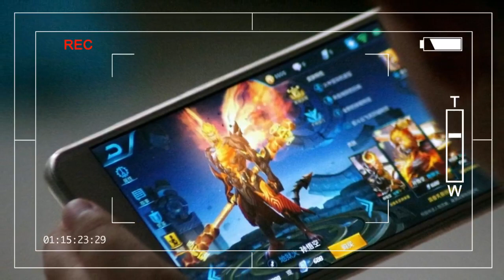Do You Know l How Video Games Effect The Brain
LIKE ▶ SHARE ▶▶ Video gaming is plainly a mainstream type of amusement, with video gamers on the whole burning through 3 billion hours for each week before their screens. Because of their across the board utilize, researchers have explored how video diversions influence the mind and conduct. Are these impacts positive or negative? We analyze the confirmation.